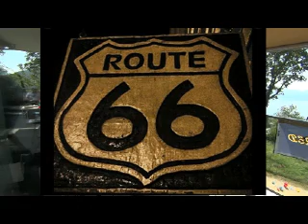House party 12-9-21 ROUTE 66